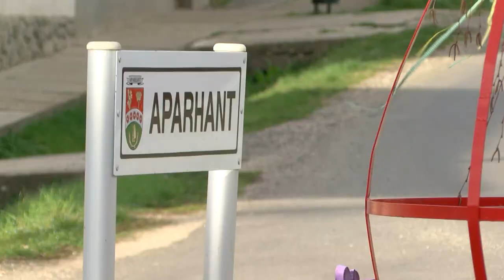A közelgő tavaszi ünnepre számos programmal készülnek Aparhanton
Aparhant nagy gőzzel készül a közelgő tavaszi ünnepre, igyekeznek megmozgatni a falu apraja-nagyját. Kézműves foglalkozások, dekorálás, húsvét vasárnap pedig a már hagyománynak számító fészekrablás várja a helyieket.